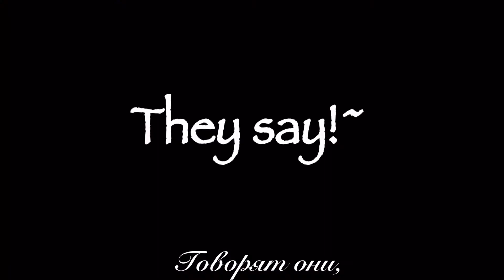🌿||Gcmv My Way||-lip sync|| с переводом на русский||🌿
1. Cute CUT pro
2. KineMaster pro
3. IbisPaint X
4. Gacha Club

Программы использованные мной-
1. Cute CUT pro
2. KineMaster pro
3. IbisPaint X
4. Gacha Club